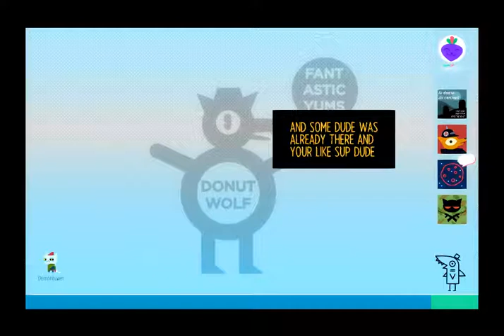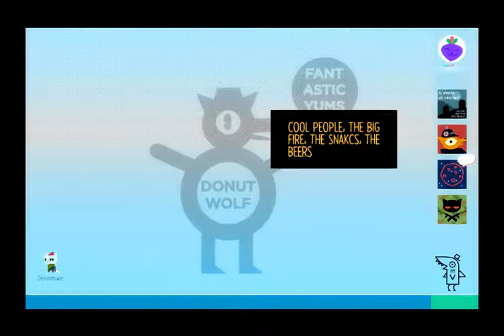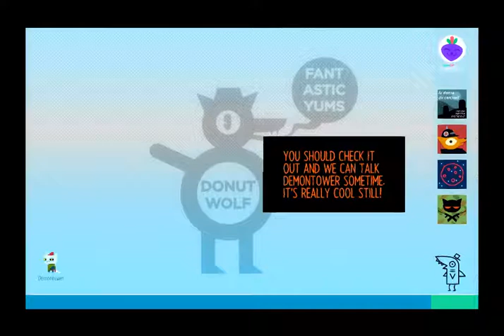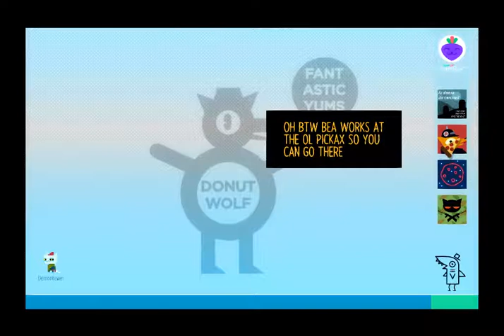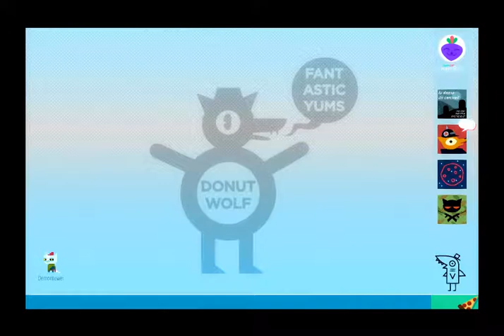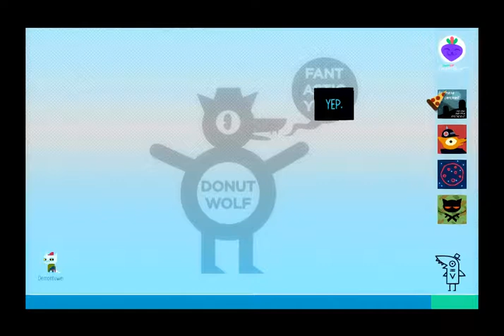Let's Play Night in the Woods! - Ep 2